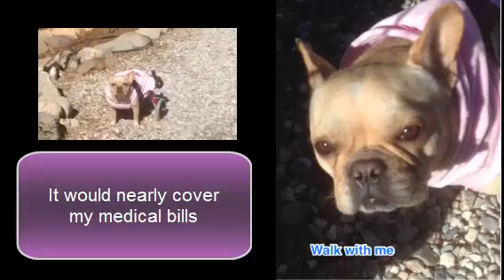Walk with Thumbelina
If 400 of Thumbelina's Friends donate $5 we can nearly cover all her medical costs!